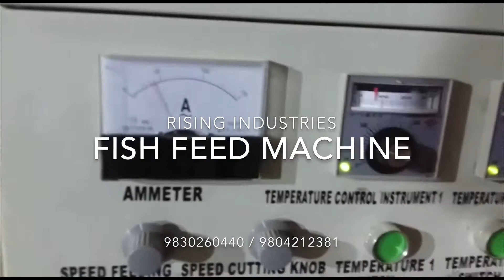Fish Feed Machine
Rising Industries